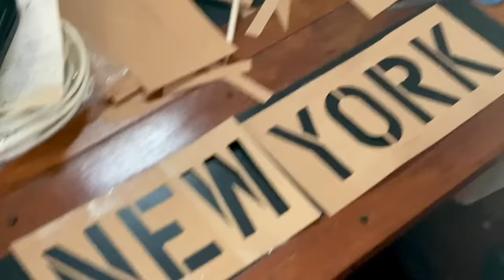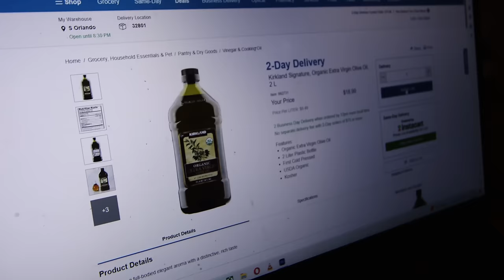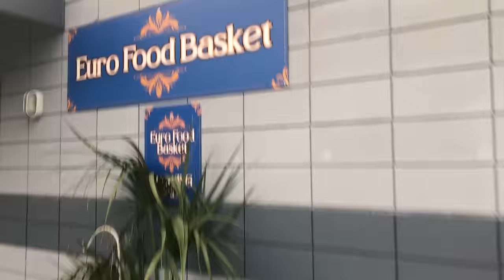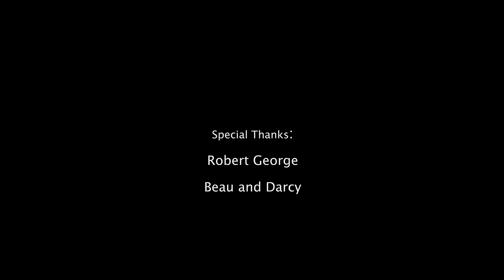Sailing Liberty- Hardest Choice We’ve Faced/ Bikini Laundry/ Long Term Provisioning for a Sailboat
E-commerce link-Coffee Cups and T-Shirt Store:
Drop shipping direct to you!

Sailing Liberty Wish List:

 / freemusic109

 / freemusic109